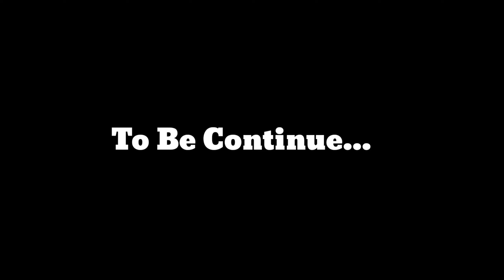ktm rc390 crashed💔 | Hyper ride Gone wrong😓 | Leg Fracture ho gyi😞 ladka drr gye😱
@aamir__majid   Hyper ride Gone wrong😓 | rc390 crash💔

Bike Collection - Cbr250r, ktm rc 200, rs200, Ns200

Car Collection - Coming Soon...

Location - Jammu & Kashmir

Video editor: Rohit Sharma

Video editing applications: Filmora Go

Helmet: Vega

Mike: Moano